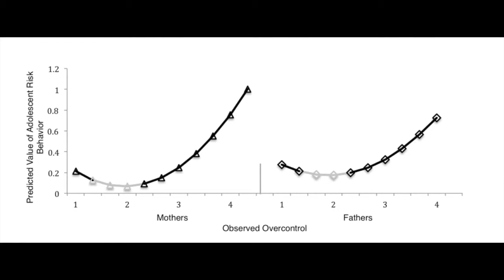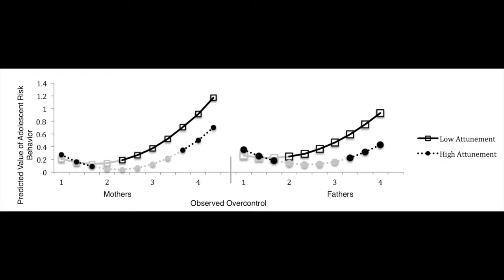Attunement Moderates the Link between Parental Overcontrol and Adolescent Adjustment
Parent–Child Attunement Moderates the Prospective Link between Parental Overcontrol and Adolescent Adjustment

Kelly F. Miller, Jessica L. Borelli, and Gayla Margolin